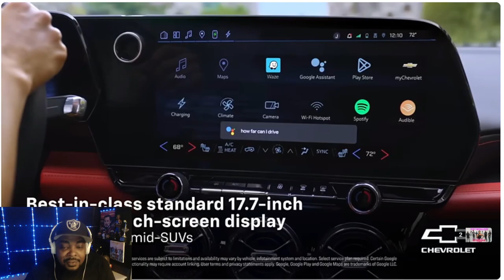Pop The Balloon Or Find Love |Episode 4| REACTION